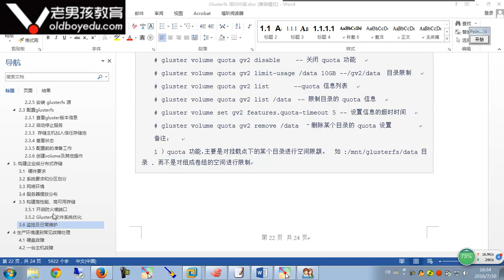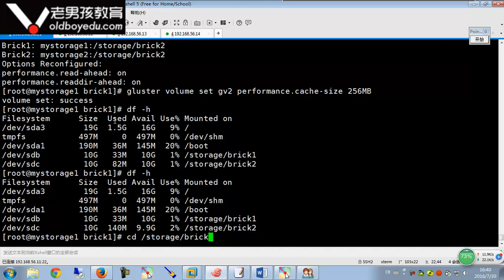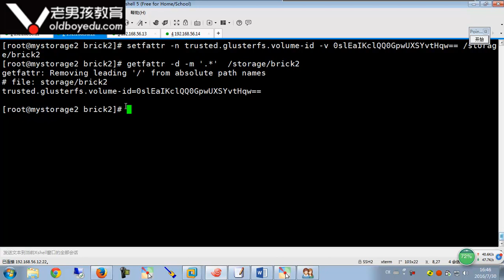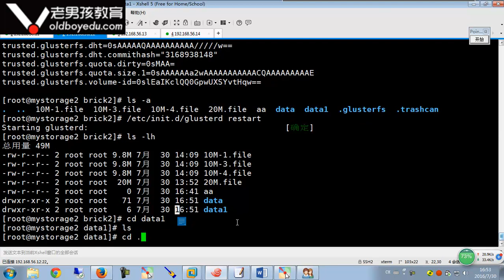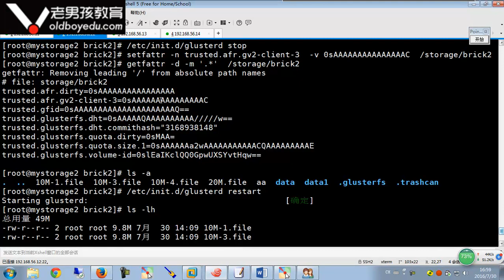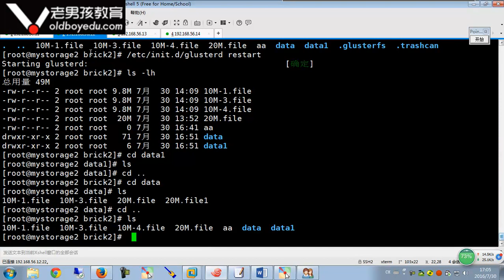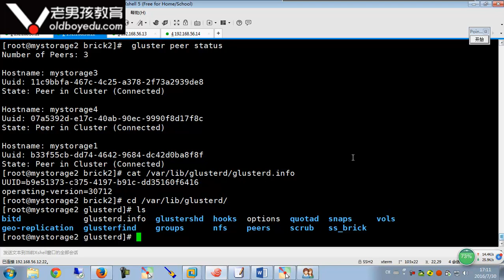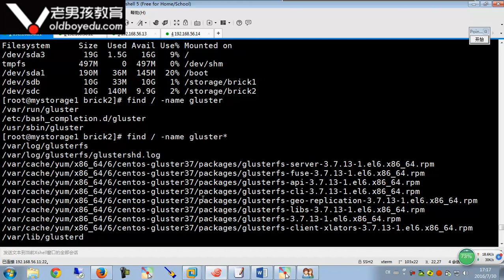L009-老男孩高级架构师体系-GlusterFS实战-oldboy-7